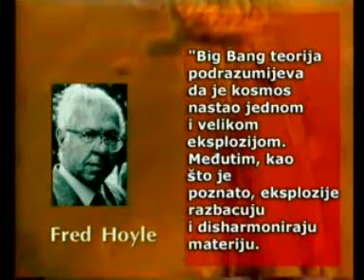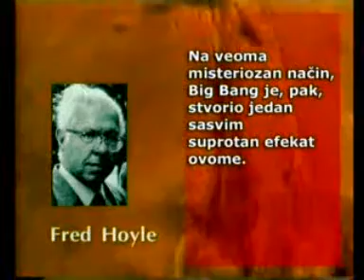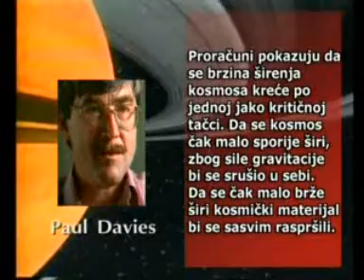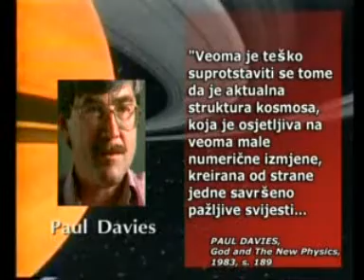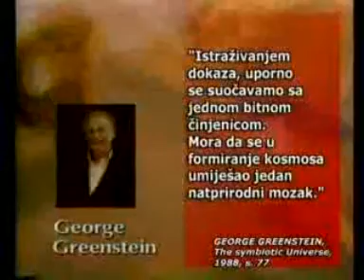Stvaranje kosmosa ALLAH(BOG) 3 DEO OD 3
Stvaranje kosmosa  ALAH(BOG)